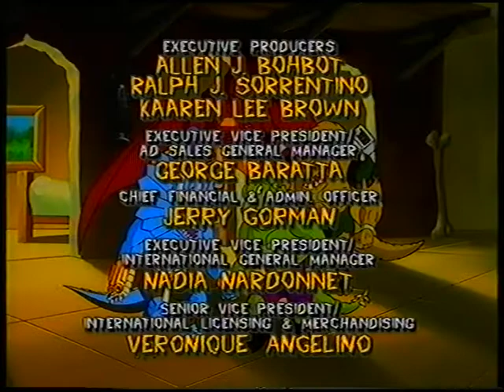Original VHS Closing: Extreme Dinosaurs: Cyber-Raptors (UK Retail Tape)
Here are the Titles From My 1999 UK VHS of Extreme Dinosaurs: Cyber-Raptors

1. Extreme Dinosaurs Credits
2. DIC Entertainment Logo
3. BKN Logo
4. Carlton Home Entertainment Logo